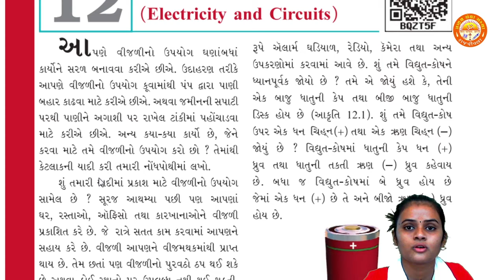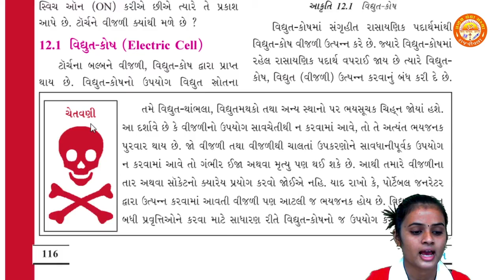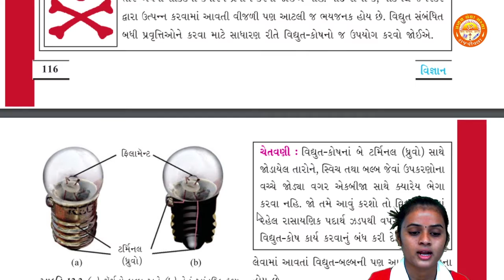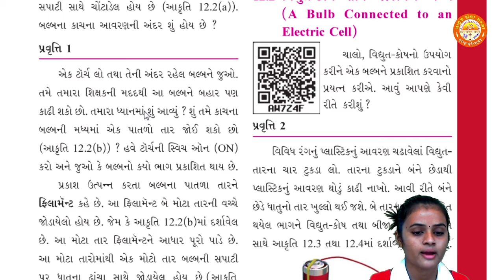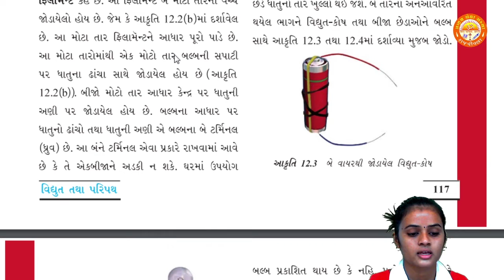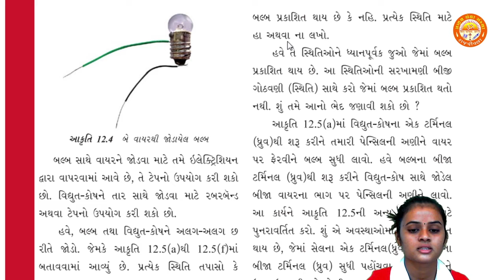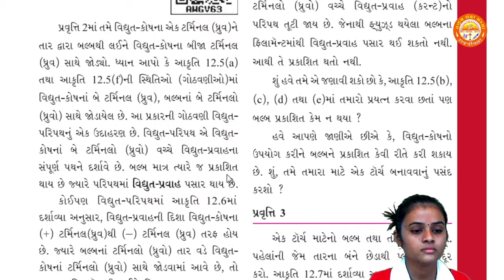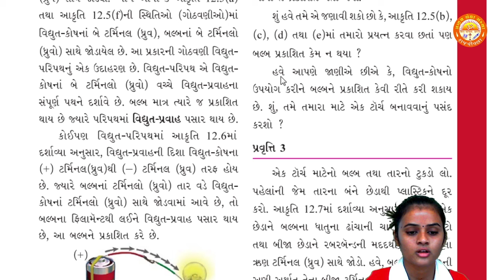STD 6 || Science || Chapter 12 || વિદ્યુત તથા પરિપથ || Part 1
Std 6
Science
Chapter 12 વિદ્યુત તથા પરિપથ
By-Tejal Ma'am(Pranav School)